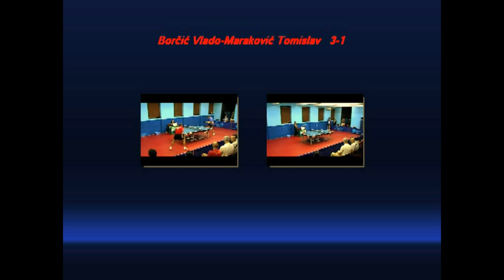Borčić Vlado-Tomislav Maraković 3-1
Stk Olimpija-Stk Donat  1:4,Osijek
1kolo superliga muški-17.92011.
Dvorana Olimpije
sudac-Šter Anamarija